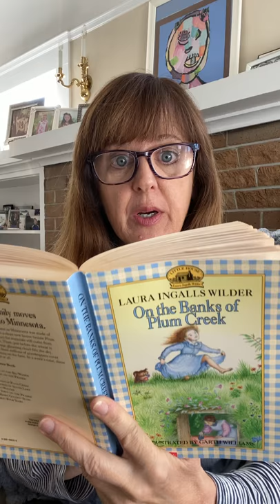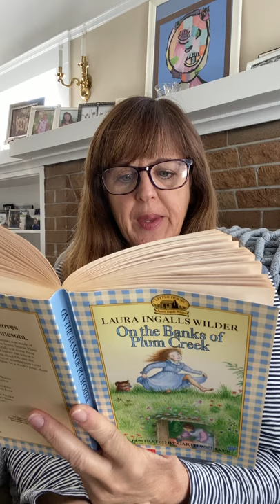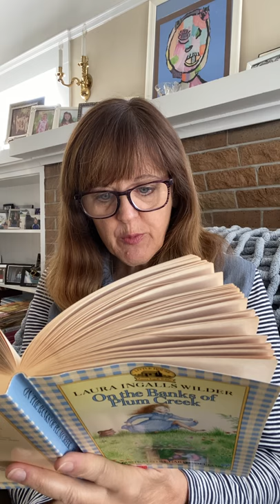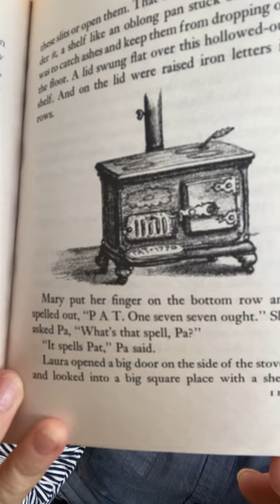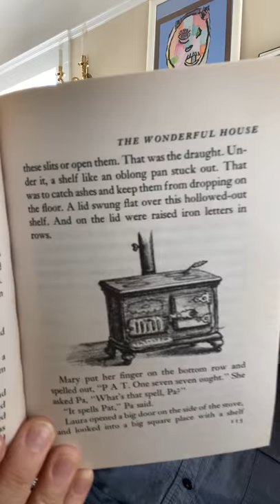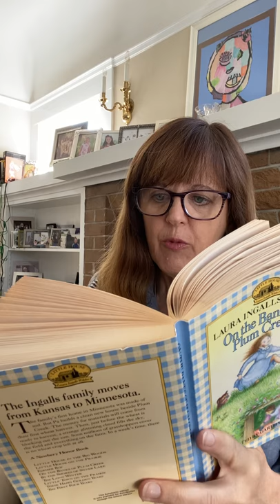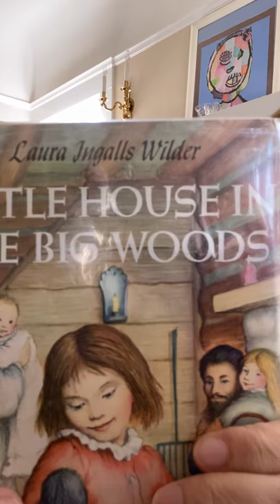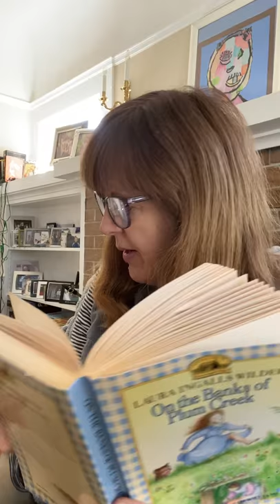Chat 16, 17 (BPC)